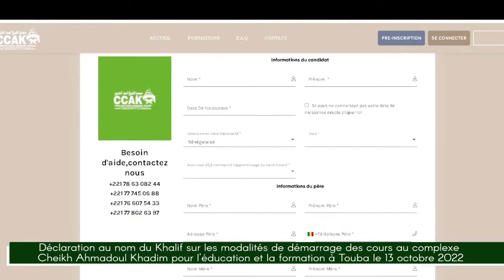Déclaration au nom du Khalif sur les modalités de démarrages des cours à l'université de Touba